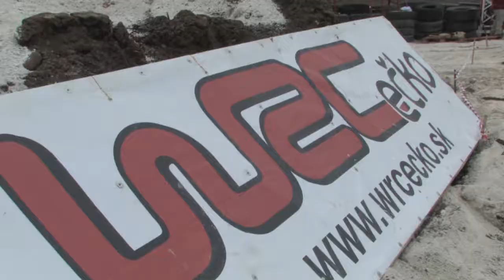Autokros Grande Oslany 2009 Peugeot 205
Peugeot 205 a jeho posádka v zložení Peter Cvalko Lacika, Tomáš Cico Naňo a hlavný mechanik Vlasto Paluš alias Xixao. Tenkrát poprvé na autokrosových pretekoch v Oslanoch. Na prvý krát až do finále - tak to áááno (až na ten záver :-))